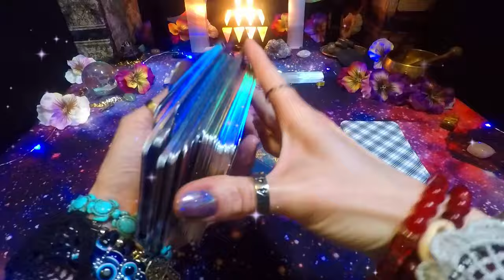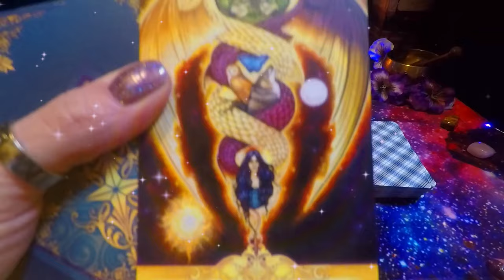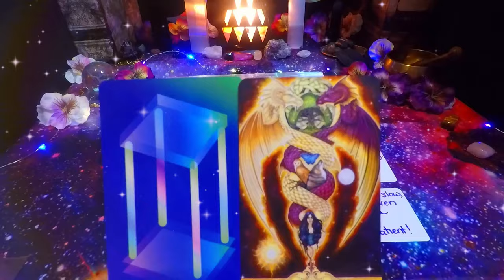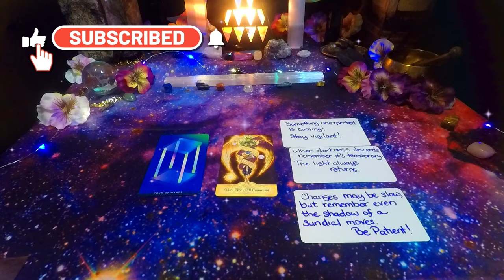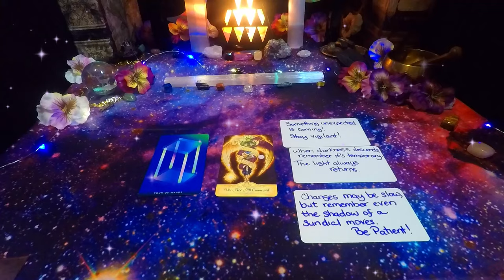You'll emerge stronger and more connected than ever!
🌠Celestial Merchandise🌠